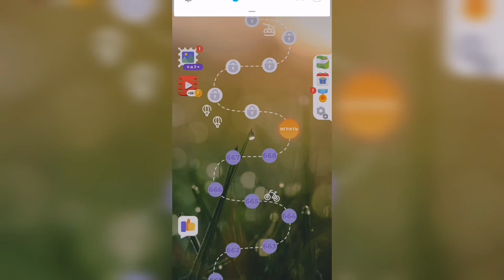Линия слова / Любуясь закатом / Уровень 669